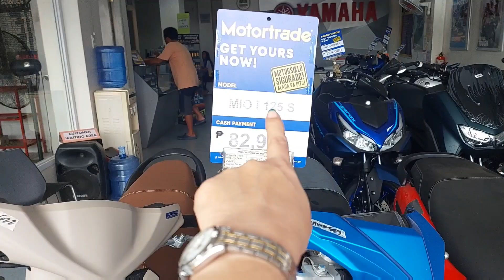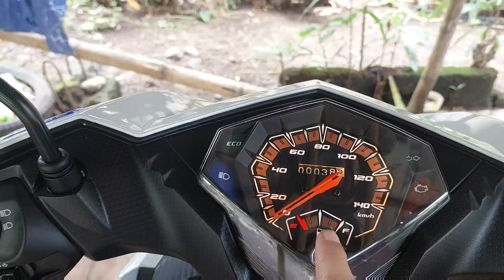ONE OF MY DREAM MIO i123 Motor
This video is about my dream come true.
sa wakas isa sa mga pangarap ko ay natupad, magsisipag ako lalo para sa pangarap.